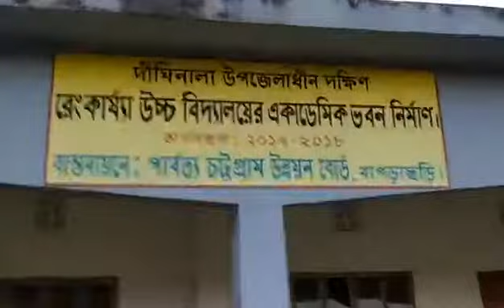Rengkarja High School